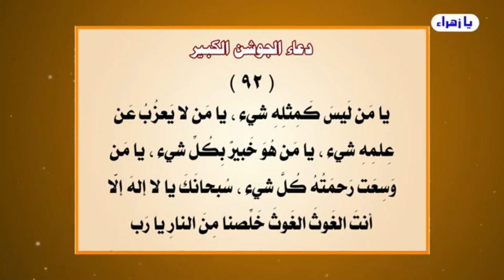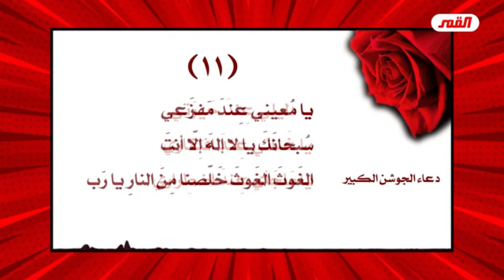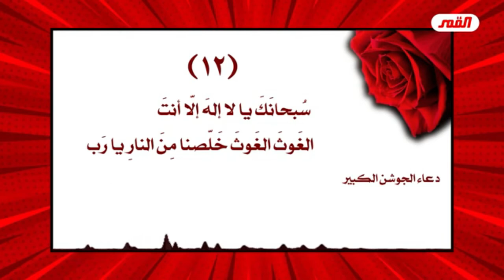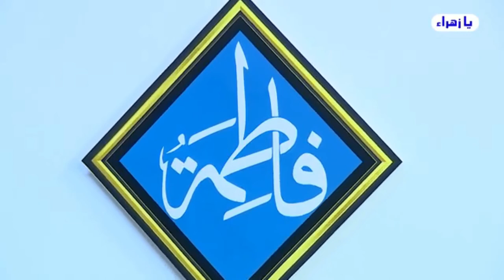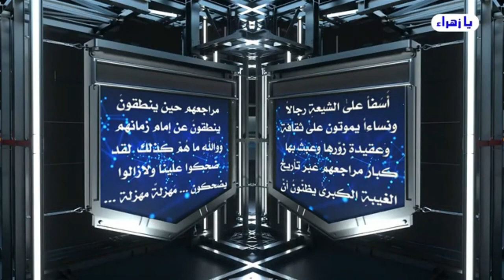الشخصية التي سنكون عليها بعد أن يستقر ( التوحيد بأركانه الثلاثة الأولى ) في عقولنا وقلوبنا ..!